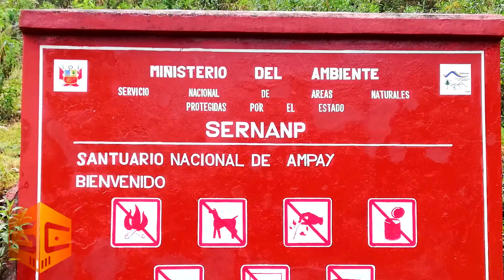ABANCAY 1019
ABANCAY - APURIMAC - PERÚ